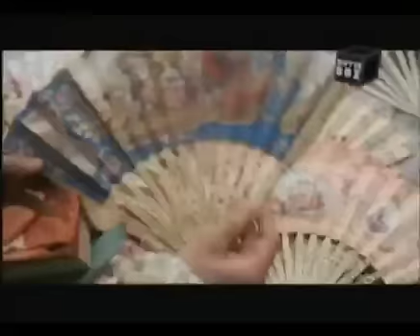Perfil - Sofia Coppola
Saiba mais sobre a carreira da cineasta filha de Francis Ford Coppola